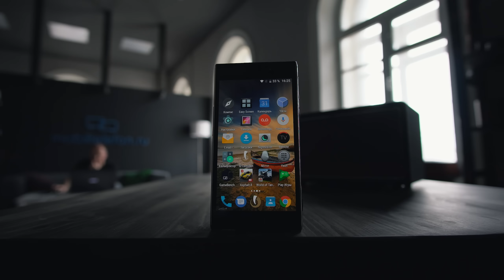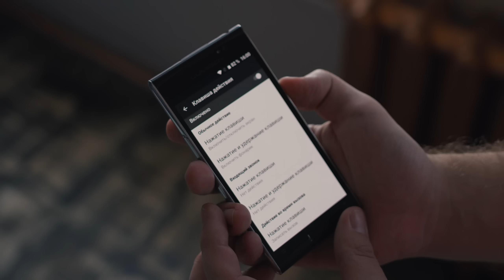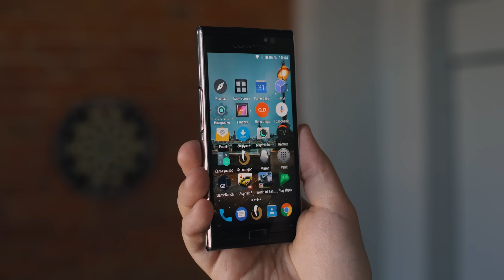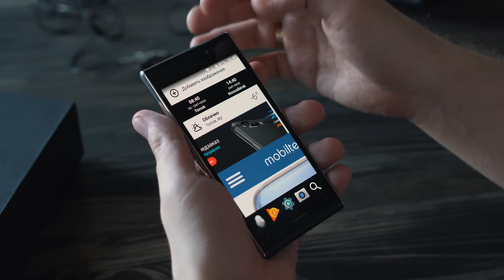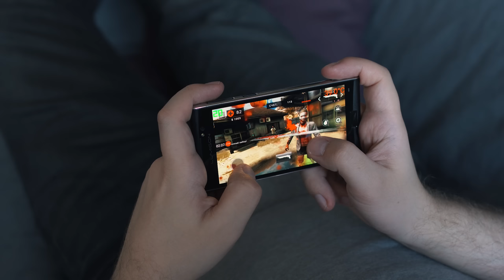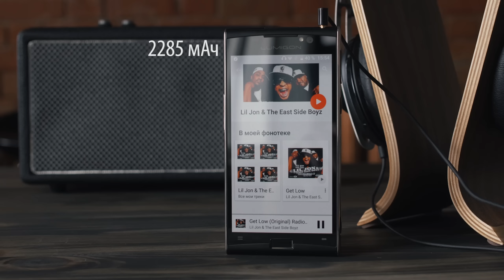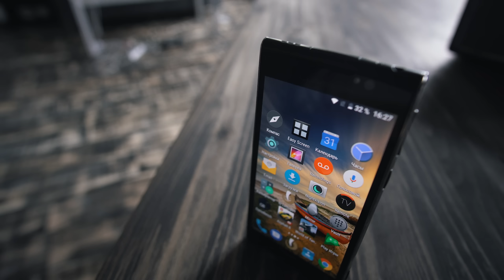Lumigon T3: датский смартфон со старым железом за 70 тысяч рублей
Видеообзор Lumigon T3: датский лакшери-смартфон со старым железом и камерой ночного видения за 70 тысяч рублей. Экран от SGS3, процессор MediaTek Helio X10 и забавные фишки в ПО.
Премиум-аккаунт при регистрации!